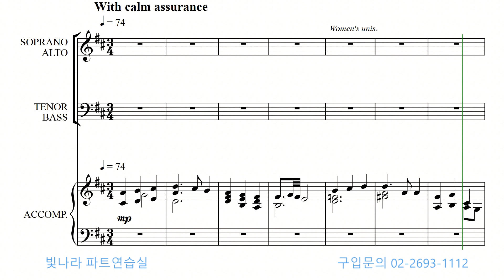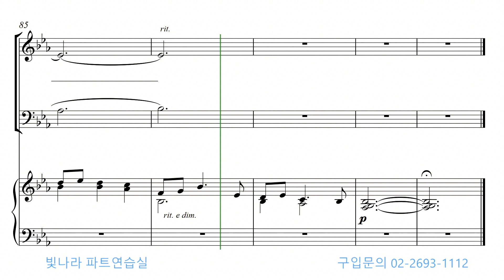빛나라 [빛나라성가28] 30. 이 모든 것 감사해요 -소프라노